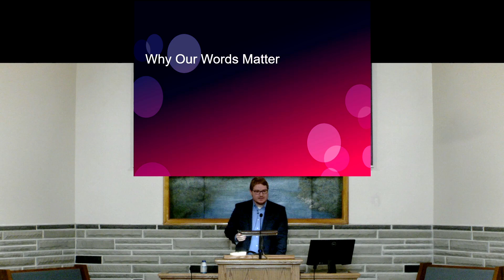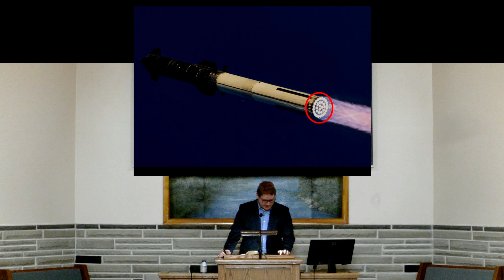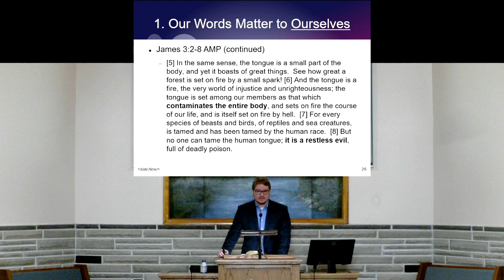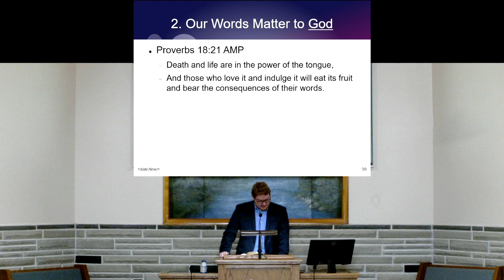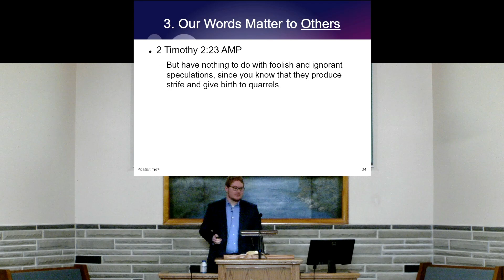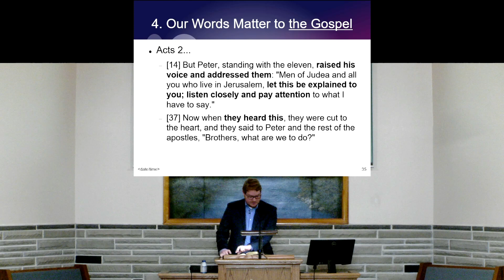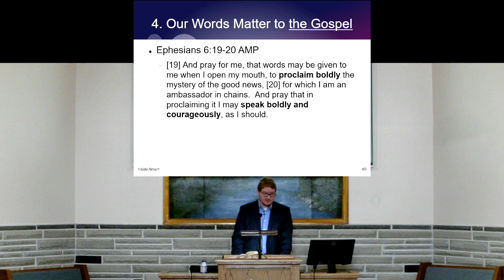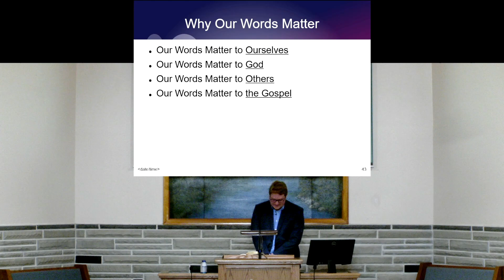Why Our Words Matter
We’re living in a politically turbulent time that we haven’t seen in many years. Around us there are those whose language is inflammatory and divisive. In a spiritual sense the words we use and our language has an effect on ourselves and those around us. As Christians what should we reflect in our language?
Preached by Sean Holden August 4, 2024